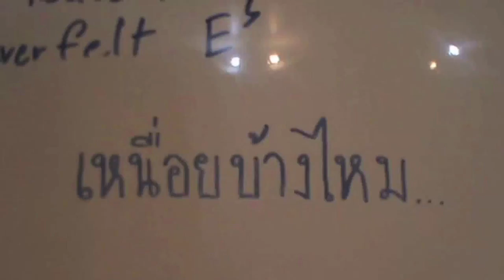TST Music Tournament (รอบ Audition) : วง Scared เพลง เหนื่อยบ้างไหม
วง Scared : เพลง เหนื่อยบ้างไหม (22 June '2015)
โรงเรียนจันทร์หุ่นบำเพ็ญ กรุงเทพฯ

1. พชิรา ขุนชัย (ฟิวเจอร์) : ร้องนำ
2. สุทัศน์ ไชยมงค์ (นัด) : กีตาร์
3. พรภวิษย์ ห่านสิงห์ (มิม) : กีตาร์
4. อธิวัฒ ฮองต้น (เอส) : เบส
5. วีรพงศ์ มากะนัตถ์ (ฟาร์ม)